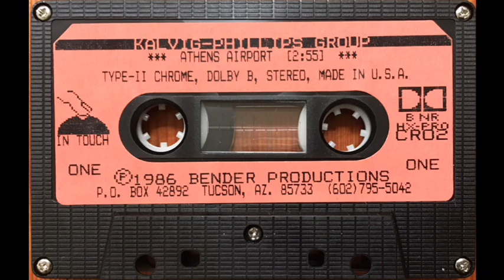Kalvig-Phillips Group - Athens Airport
from a cassette release on the In Touch / Bender Productions label out of Tucson, Arizona, 1986